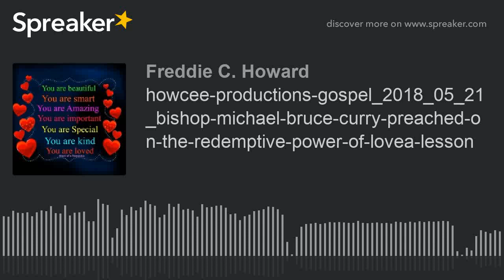howcee-productions-gospel_2018_05_21_bishop-michael-bruce-curry-preached-on-the-redemptive-power-of-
"Bishop Michael Bruce Curry preached on the "redemptive power of love. "A Lesson"
Bishop Michael Bruce Curry delivering the sermon during the wedding ceremony of Britain's Prince Harry, Duke of Sussex and US actress Meghan Markle in St George's Chapel, Windsor Castle
In a message, which took to church not only those in attendance at the royal wedding of Britain's Prince Harry, 33, and American actress Meghan Markle, 36, on Saturday — but millions watching from across the world — Bishop Michael Bruce Curry preached on the "redemptive power of love."